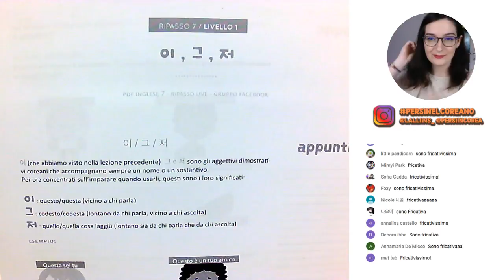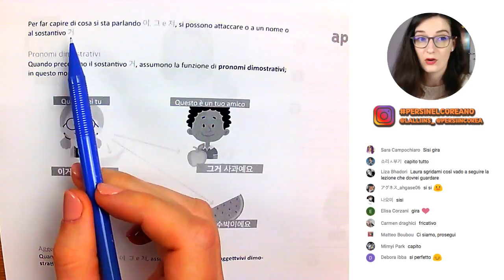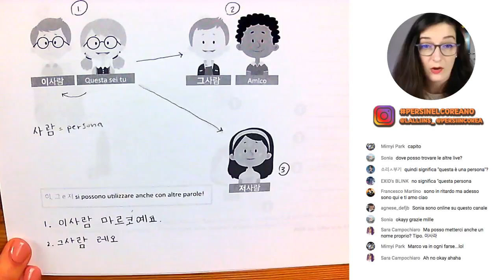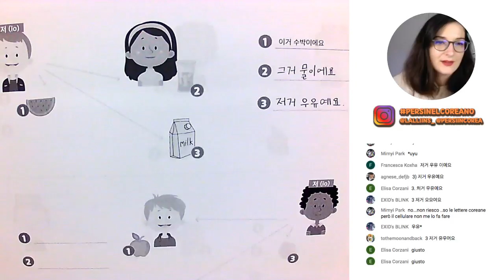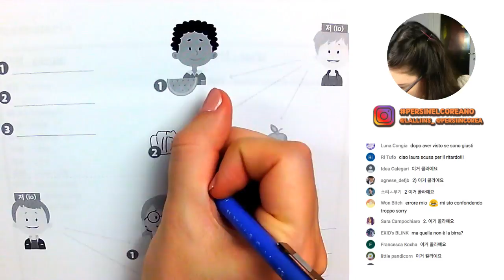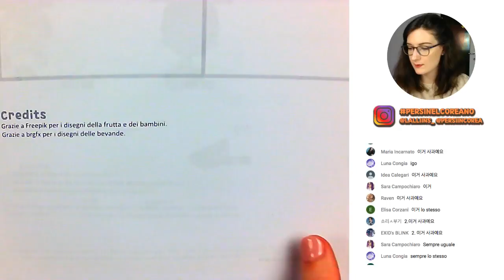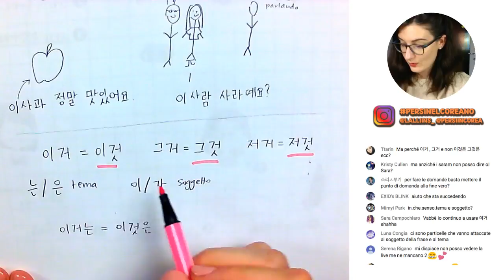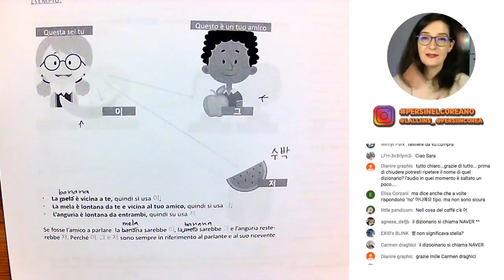🇰🇷 이, 그, 저: aggettivi e pronomi dimostrativi // #4 ripasso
LEGGI TUTTO per scaricare il PDF, iscriverti al gruppo su Facebook e rimanere in pari con i ripassi!

➡️ In questo quarto ripasso copriremo la 7a lezione di Talk to Me in Korean in cui vengono spiegati 이, 그, e 저: gli aggettivi e i pronomi dimostrativi.

👉🏼 Condividete i vostri appunti su instagram con l'hashtag persinelcoreano taggando @persiincorea e @lalliins_

IMPORTANTE:
ll terzo ripasso si terrà giovedì 7 giugno 2018 alle 18:00.
Tutte le live rimarranno online a disposizione di tutti 24 ore su 24.

Tutti i ricavi verranno utilizzati per migliorare i ripassi sempre di più! Grazie per il vostro aiuto, che voi decidiate di offrirci un caffè o no!